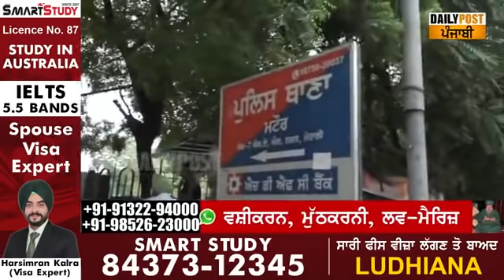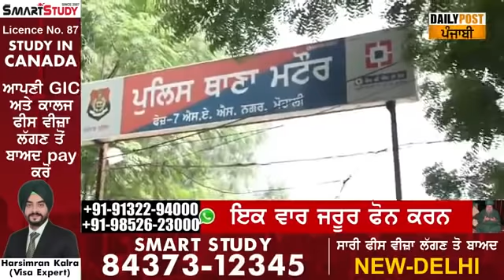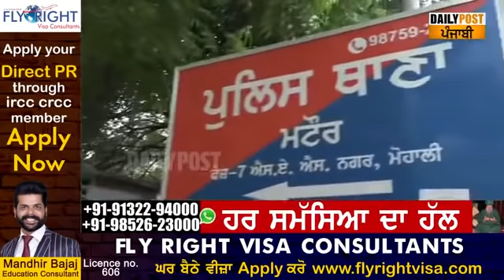Ex.DGP ਸੁਮੇਧ ਸੈਣੀ ਨੂੰ ਪੰਜਾਬ ਅਤੇ ਹਰਿਆਣਾ ਹਾਈਕੋਰਟ ਤੋਂ ਵੱਡੀ ਰਾਹਤ, ਗ੍ਰਿਫਤਾਰੀ ਤੇ ਰੋਕ